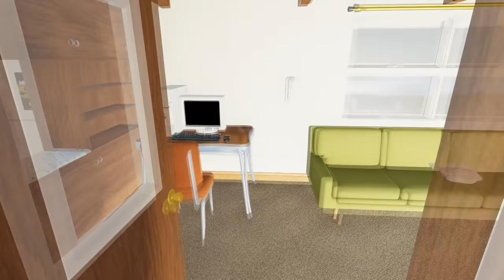Autot Menee Asfaltin Läpi!? | Mon Bazou #20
Lähdetään bemarilla yöllä kylille ja todistetaan outoja tapahtumia ja tehdään myös puita! Videolle 122 tykkäystä?